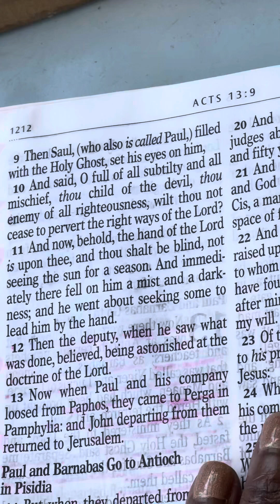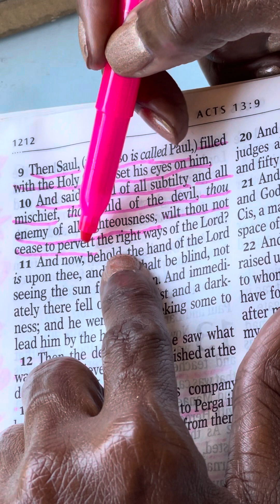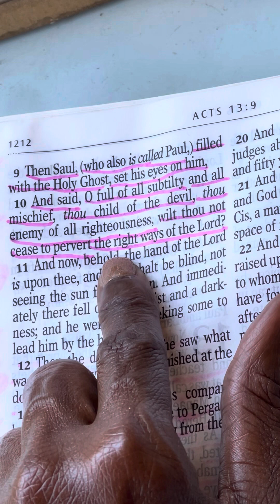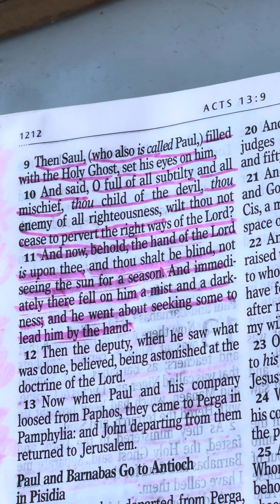Understanding Acts 13